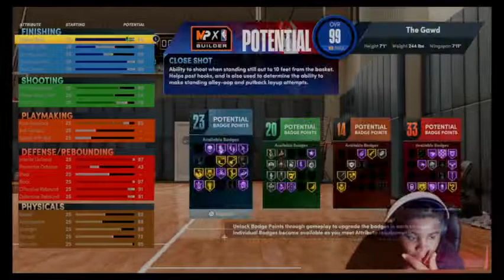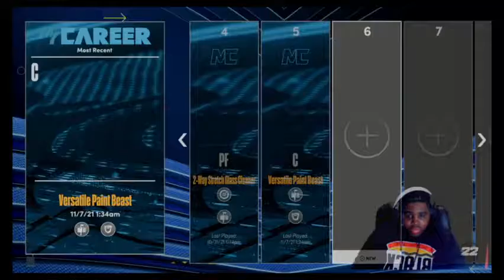SHAQUILLE O’NEAL DEMIGOD BUILD NBA 2K22 Next Gen, Best Animations, Best Jumpshot, Best Facescan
Music All on Platforms